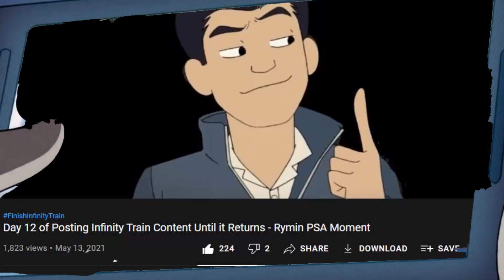Day 467 of Posting Infinity Train Content Until it Returns - Jesse Moment